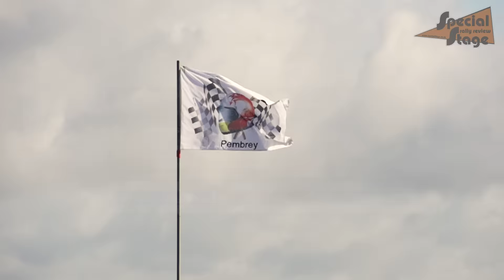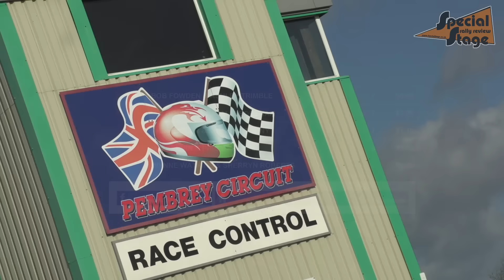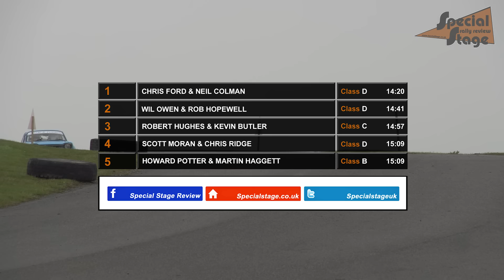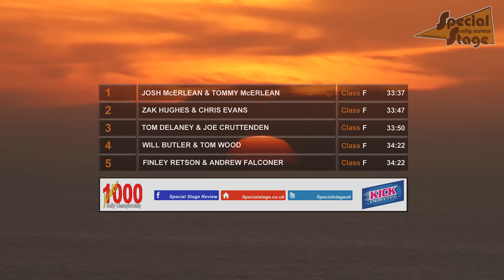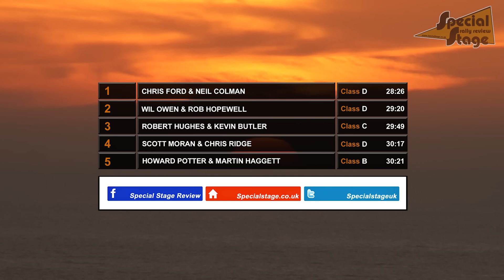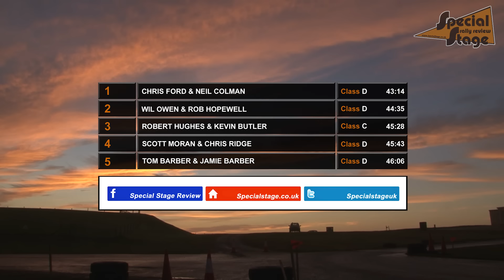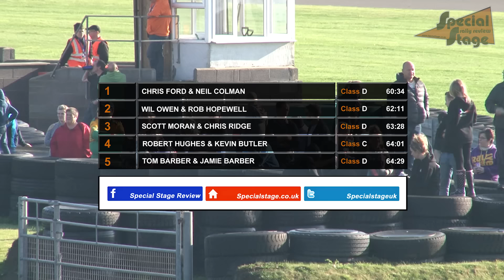Special Stage Extra 2015 - Ep23